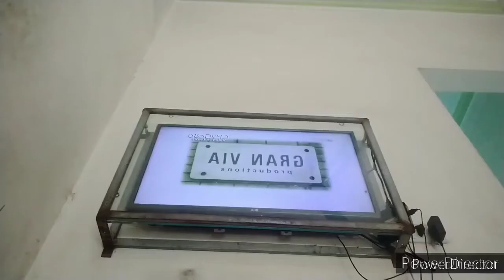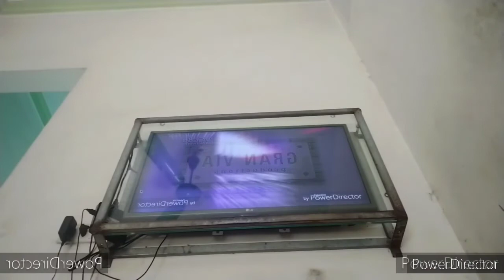10 tháng 8, 2021